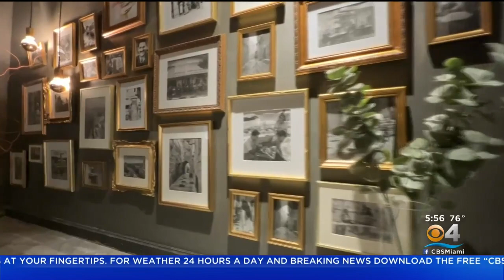Motek Serves Up Delicious Israeli-Mediterranean Dishes In Aventura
Lisa Petrillo says Motek is a charming and elegant Israeli-Mediterranean restaurant that serves brunch all day among a plethora of mouth-watering plates.